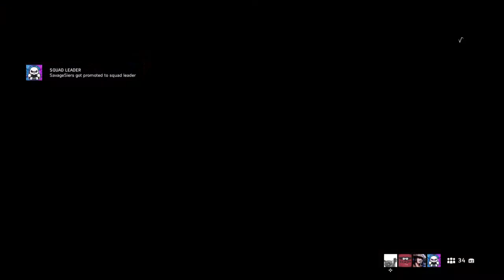Battlefield V - Back To Firestorm!! Ill Take A French Loaf!!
“Where there is a purpose, there is a promise”